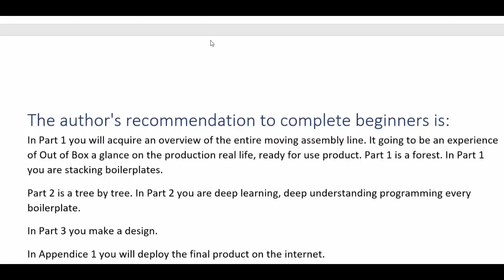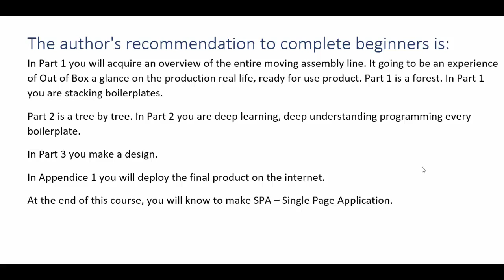The author's recommendation to complete beginners